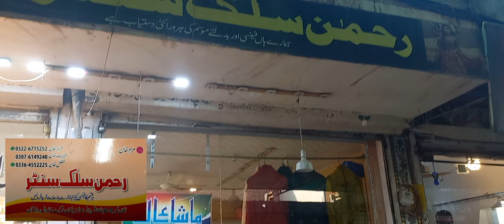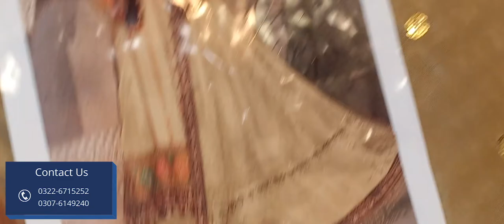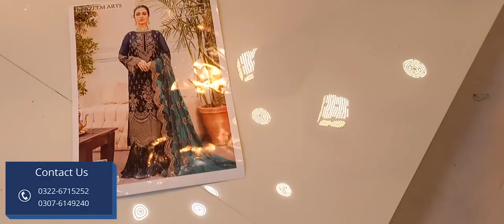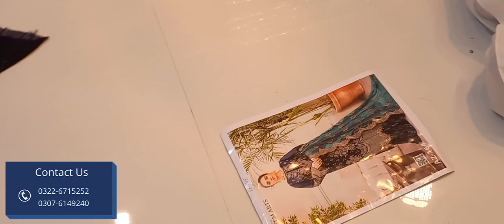Rehman Silk Center || Latest Fancy Suits || Multan || New Vlog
Visit To Rehman Silk Center in Multan Vlog!
In this video you will find

🔆 I hope you enjoyed this latest video. Don't forget to leave your valuable comments below! 😇